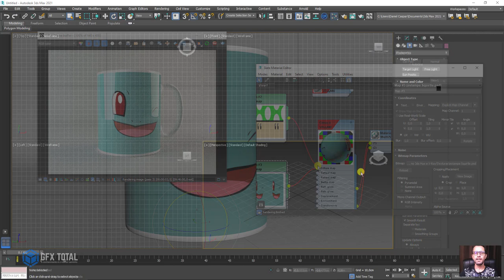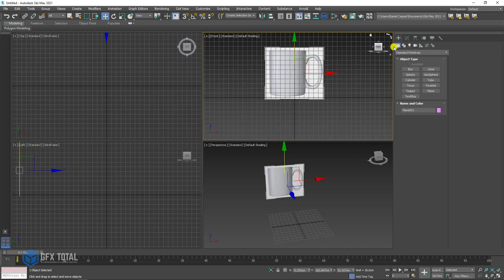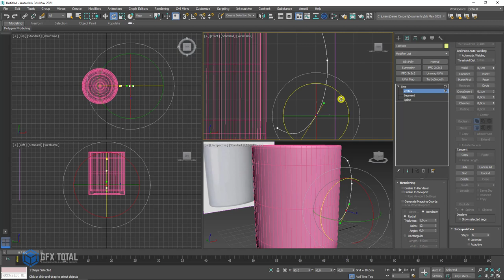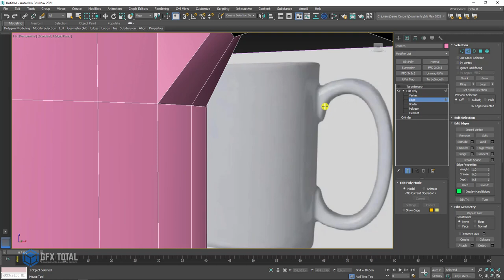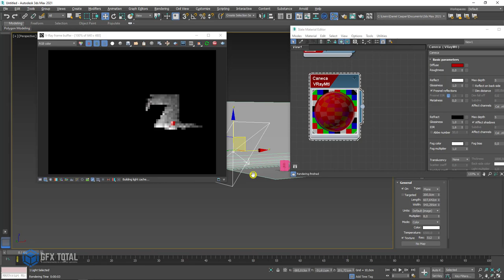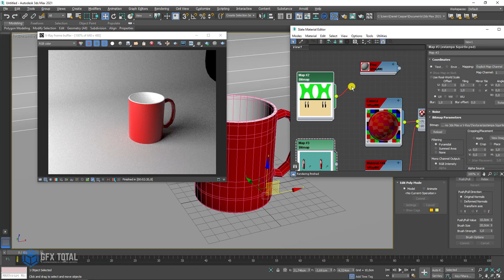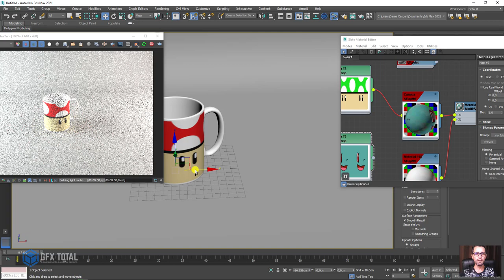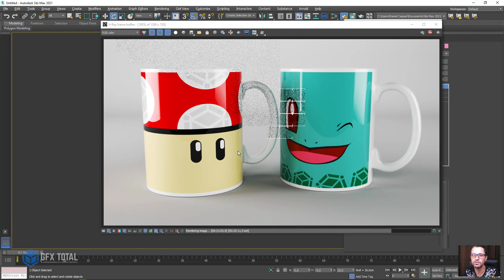Tutorial de 3ds Max - Caneca de Porcelana 3D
🤓 👉 Nesta videoaula vamos ensinar você a fazer uma caneca 3D super realista com material de porcelana. Entre os vários assuntos temos configuração de referências, modelagem, mapeamento, texturização, materiais Vray mtl, mapeamento com UVWmap, iluminação e renderização.

🔗Links úteis
Introdução ao Autodesk 3Ds Max – Primeiros Passos